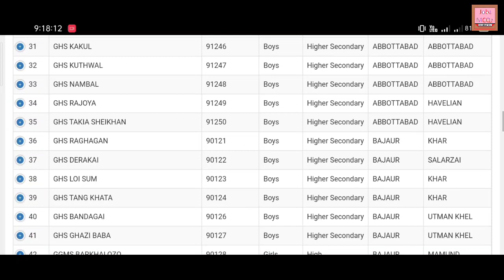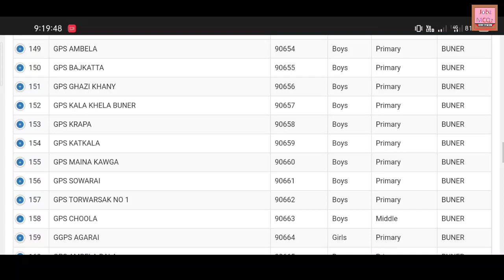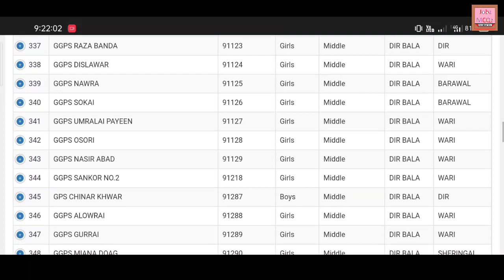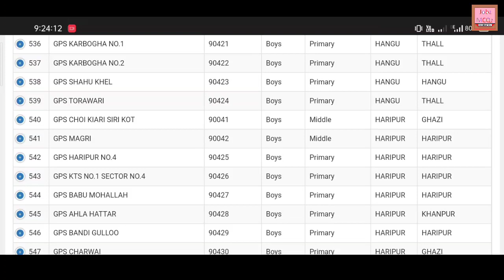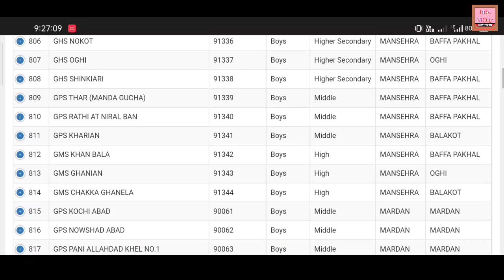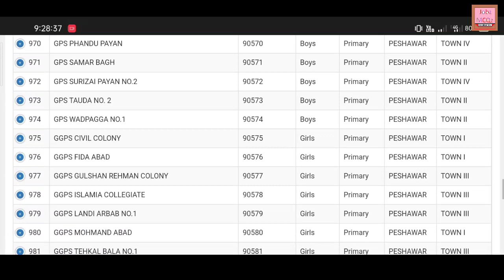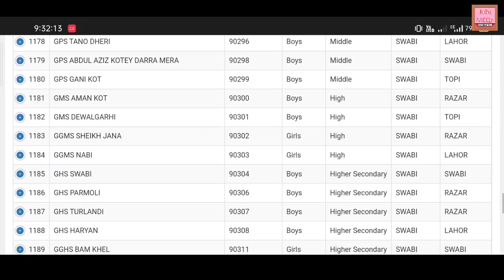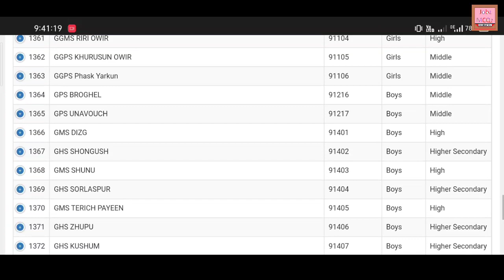All KPK Distt Vacant Posts Details Talant Pool || Talant Pool Vacant Posts Info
Talant Pool Online Apply for Jobs || Talant Pool KPK || How to Online Apply in Talant Pool